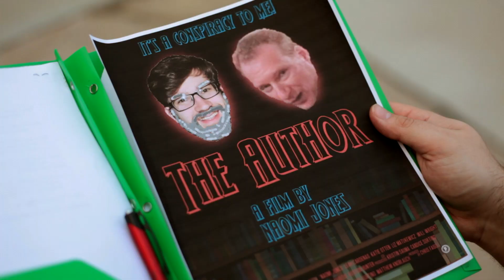Naomi Jones - Official Trailer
Mumblecore filmmaker Naomi Jones is having a bad day on the set of her first movie with a high-stakes budget.

Written and directed by Tom Knoblauch. Starring Leah Cardenas, Katie Otten, Liz Matukewicz, Will Wright, Rachel Dinan, John Bowen, David Remus, and Ben Matukewicz.

Premiering this fall at the Prairie Lights Film Festival.